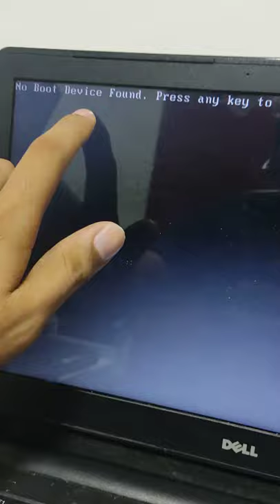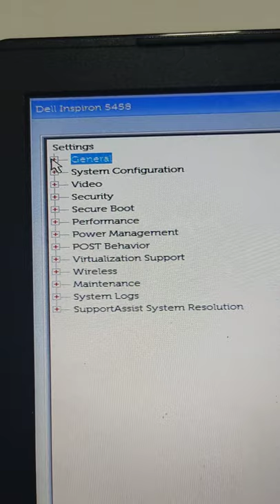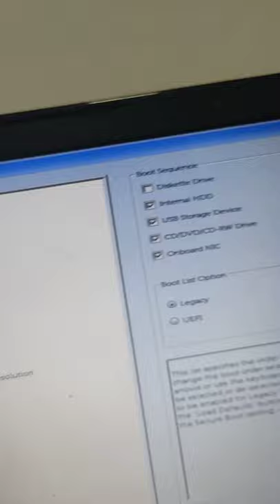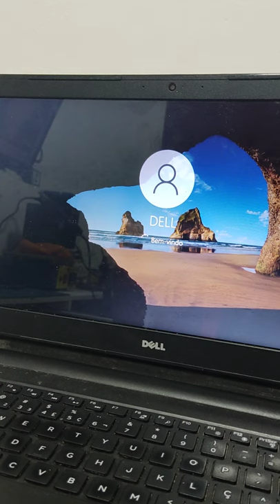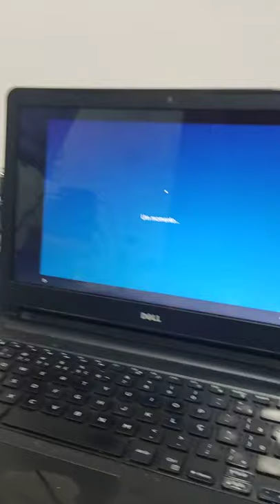no boot device found press any key to reboot dell (Solução ) em 2024